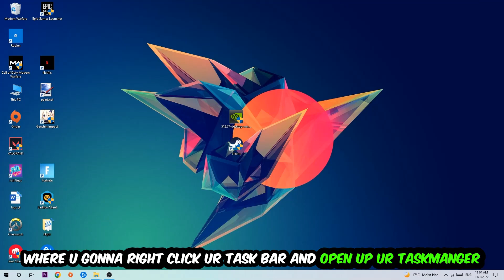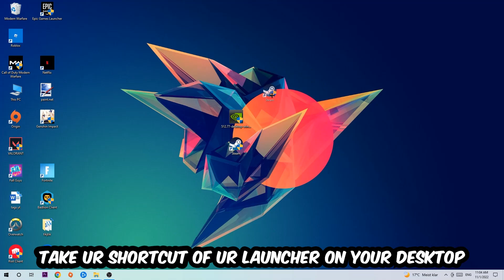Valorant – Fix Not Launching – Complete Tutorial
Valorant not launching,
Valorant not launching pc,
Valorant not launching ps4,
Valorant not launching ps5,
Valorant not launching xbox,
Valorant not opening,
Valorant not opening pc,
Valorant not working,
Valorant not starting,
how to fix Valorant not launching,
how to fix Valorant not loading,
how to fix Valorant not working,
how to fix Valorant not starting,
how to fix Valorant not opening,
how to fix Valorant not launching fix,
Valorant not launching fix,